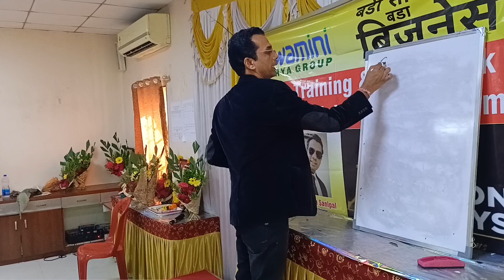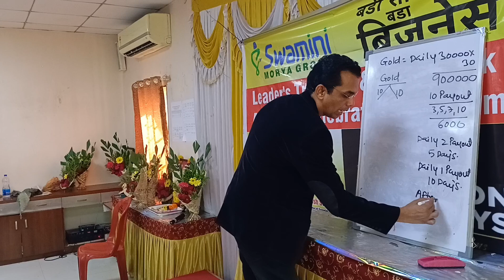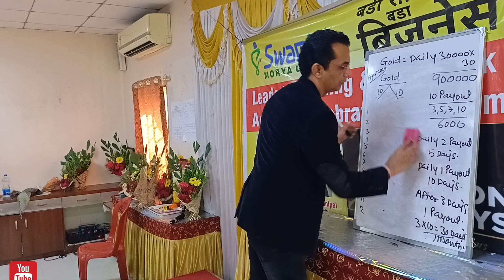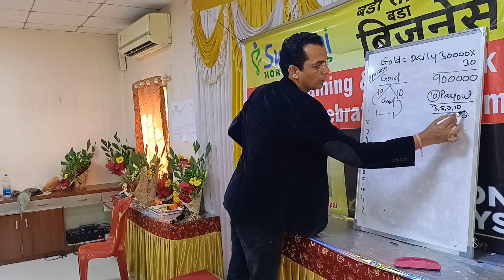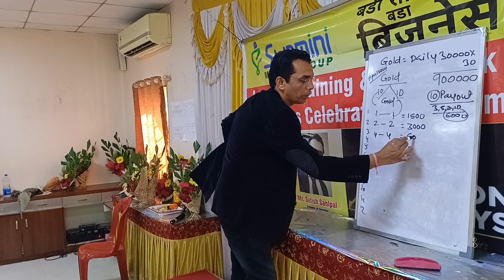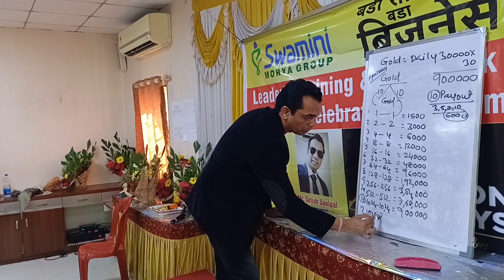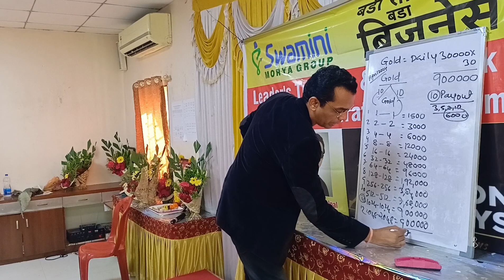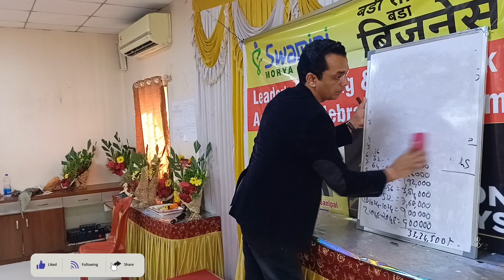Swamini Gold plan ki taquet / महीने में 2 गोल्ड बनते है तो क्या होगा / focus only gold par kare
Swamini Gold plan ki Takat / महीने में 2 गोल्ड बनते है तो क्या होगा / focus only gold par kare

Mission 1k successful leader From all over india

साथियों आप सभी को बताते हुवे खुसी हो रहा है अब पूरे भारत से सफल लीडर नेटवर्क मार्केटिंग के बेताज बादशाहों से मिलूंगा ओर उनकी सफलता की कहानी सुनाऊंगा

जमीनी स्तर पर जो दिन रात मेहनत करते हैं ऐसे भाई और बहनो के लिए हमारे चैनल पर स्वागत है
नेटवर्क मार्केटिंग की दुनियाँ में बड़ा मुकाम हासिल करना चाहते है। तो जरूर कॉल/व्हाट्सएप करे

कोई पैसा नही लग रहा है